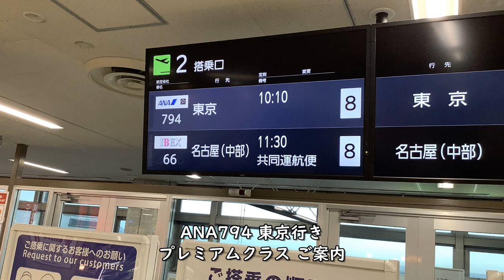【プレミアムクラスご案内】空席アナウンス【厳選素材の機内食】